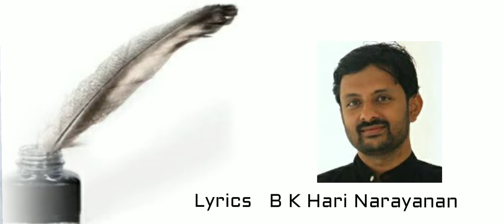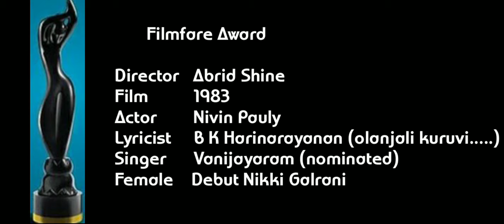Krishna Prakash Calicut